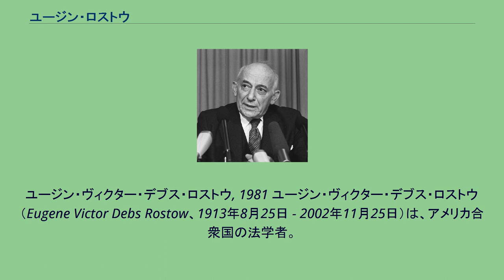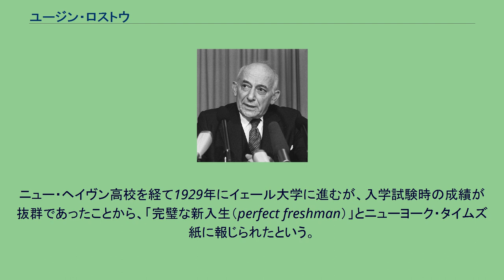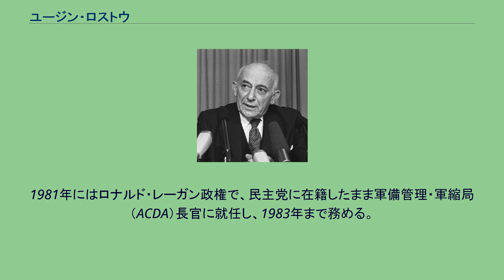ユージン・ロストウ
ユージン・ヴィクター・デブス・ロストウ, 1981 ユージン・ヴィクター・デブス・ロストウ（Eugene Victor Debs Rostow、1913年8月25日 - 2002年11月25日）は、アメリカ合衆国の法学者。
イェール大学ロー・スクール長、リンドン・ジョンソン政権の政治担当国務次官を歴任した。
経済学者・国家安全保障問題担当大統領特別補佐官を務めたウォルト・ロストウは弟。
ニューヨーク市ブルックリンのユダヤ系移民家庭に長男として生まれる。
両親は熱心な社会主義運動家で、ロストウの名前は19世紀末から20世紀初頭にかけて活躍した労働運動家、ユージン・ヴィクター・デブスに由来している。
ニュー・ヘイヴン高校を経て1929年にイェール大学に進むが、入学試験時の成績が抜群であったことから、「完璧な新入生（perfect freshman）」とニューヨーク・タイムズ紙に報じられたという。
1931年には優秀な学生で構成されるファイ・ベータ・カッパに所属し、1933年に首席で大学を卒業した。
1934年までケンブリッジ大学キングス・カレッジに留学した後、イェール大学ロー・スクールに入学、1936年から37年まで『イェール・ロー・ジャーナル』の編集長を務め、首席で修了した。
一時ニューヨークの法律事務所に勤務した後、1938年イェール大学のロー・スクールに教員として招聘され、1944年に正教授に昇格する。
教員としては反トラスト法などを専門とした。
第二次世界大戦中は武器貸与管理局に勤務し、後に国務省で武器貸与管理局との調整や、ディーン・アチソン経済問題担当国務次官補の補佐官を務めた。
また、1945年には民主的な価値観に違反する政策であるとして、日系人の強制収容を批判する論説を発表した。
1955年、ロストウはイェール大学ロー・スクール長に就任し、1965年までこのポストを務める。
翌1966年の10月からリンドン・ジョンソン政権の政治担当国務次官に任命された。
在任中はベトナム戦争の処理と、国連安保理決議242の起草にも関与した。
1969年の退任後はイェール大学に戻ったが、1970年代半ばにはソ連の動向を警戒し、ヘンリー・M・ジャクソンとともに反デタント派が結集した「民主的多数派のための連合（CAD：en:Coalition for a Democratic Majority）」や、「現前する危機に対する委員会（CPD：en:Committee on the Present Danger）」の設立に関与する。
1981年にはロナルド・レーガン政権で、民主党に在籍したまま軍備管理・軍縮局（ACDA）長官に就任し、1983年まで務める。
ロストウは同政権に参画した民主党員の中でも、もっとも高位の役職に就任することとなった。
1984年にはイェール大学を退職し、名誉教授に就任する。
2002年、ヴァージニア州アレクサンドリアで死去。